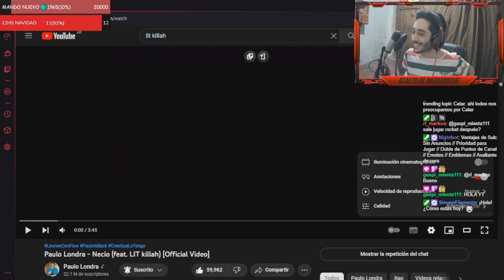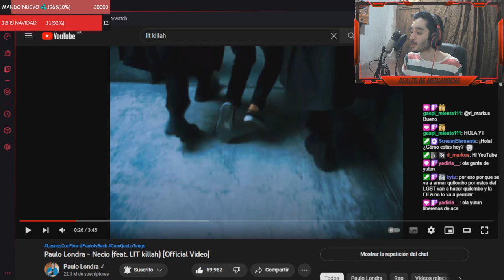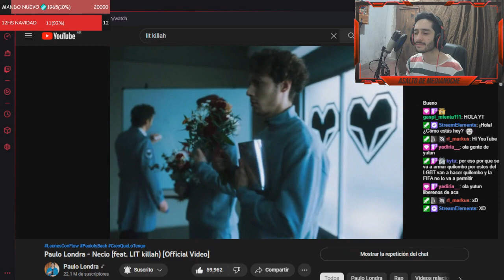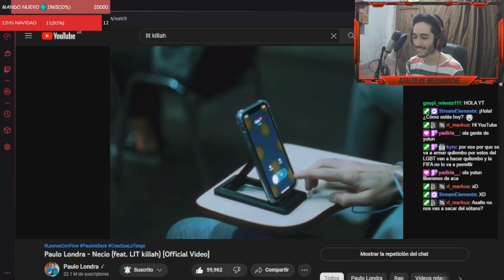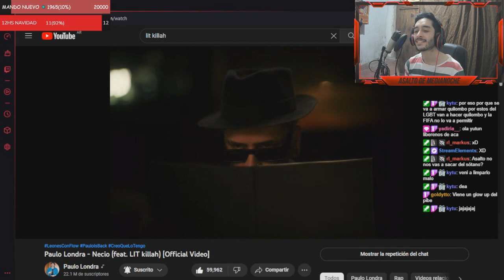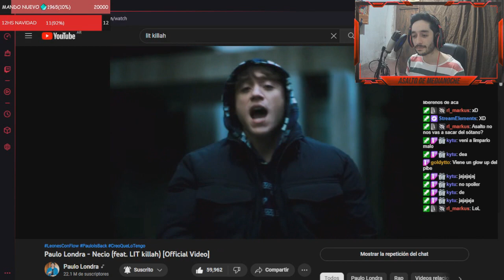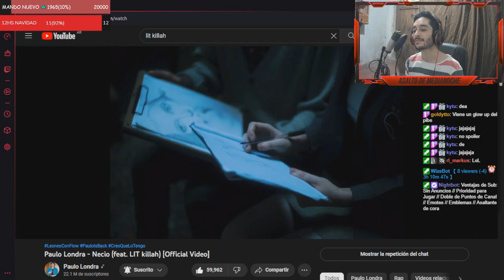Asalto Reacciona a Paulo Londra, Lit Killah - Necio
Ayudanos con una donación ya que no podemos monetizar nuestro canal :)

Descarga Mercado Pago con Nuestro Link y obtené un Descuento de $300 para tu Primer Compra

¡Más Contenido en Twitch! ¡Seguinos!

Apoya Nuestro CÓDIGO de Creador en Epic Games! "Asalto_Med" para Fortnite, Rocket League, etc. y así podremos mantener la actividad al máximo.

Intercambia tus Divisas/dinero en Formato Digital con la plataforma más segura y confiable para ahorrar o hacer transacciones con cualquier moneda

¡TRADEA en Binance con Criptomonedas y recibí un 10% Plus!

Nuestro Canal NO recibe ganancias por parte de Youtube, ayudanos con una donación si te agradan nuestros videos ¡Muchas Gracias!

Estamos ofreciendo múltiples servicios para Artistas e Influencers como Instrumentales (beats), diseños, edición de imágenes/videos y distintos planes de publicidad como videoreacciones y adelantos en este canal, además si tenes una marca o emprendimiento podés solicitar también tu plan en redes, conta con nuestra recomendación, contactanos, tu consulta no molesta.

Asalto
Asalto de Medianoche
paulo londra feat lit killah necio videoreaccion leones con flow letra